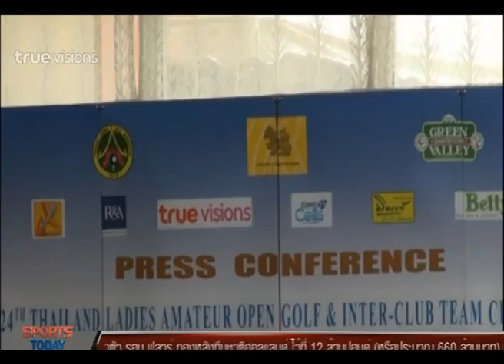Sport Today Extra | 17-10-2014 (2/2)